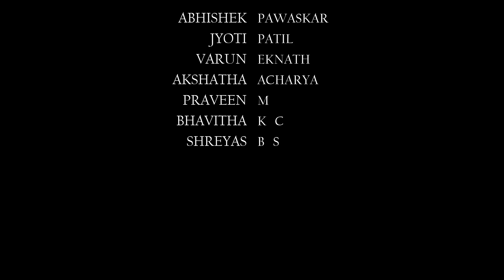"BLOSSOM" Series 1 | Part 2 | with Prof. Siddu Yapalaparvi at NMAMIT Nitte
"Blossom" is a signature program by Authorcraft where renowned poets, writers and content creators are interviewed. In this series, we had Prof. Siddu Yapalaparvi as our guest and his credentials are as follows,

 Prof. Siddu B. Yapalaparvi is an English professor at K.V.S.R College, Gadag and a renowned poet with specialization in poetry and has been writing in Kannada for past 30 years. Few months ago, he was interviewed by the state government channel ‘Chandana’ with the show named as ‘Siddu Shubhodaya’ which was an exclusive session created for people aspiring to write in Kannada. Some of his books/collection of poems are ‘Nelada Mareya Nidhana’, ‘Naanonda Kanasa Kande’, ‘Ettana Mamara Ettana Kolige’. ‘Pisumaatugala Jugal’ and ‘Asangatha Barahagalu’ are published recently. ‘Vandu Birugaaliya Kathe’ which is the kannada translation of the famous novel ‘Losing My Religion’ by Vishwas Mudagal.